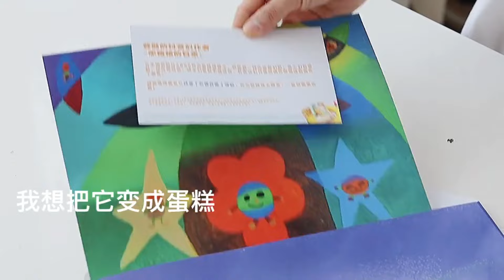Satisfying Relaxing Video|🍫🍪🎂🍞15 Cake And Dessert Recipes | Baking Videos | Mochi Basque|Asmr|Tiktok